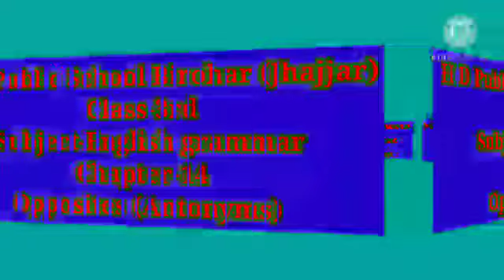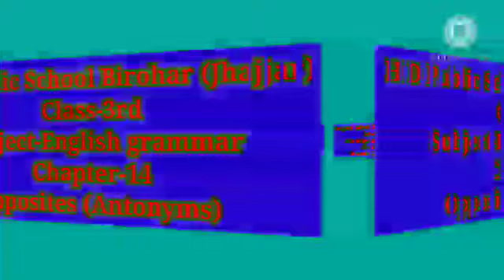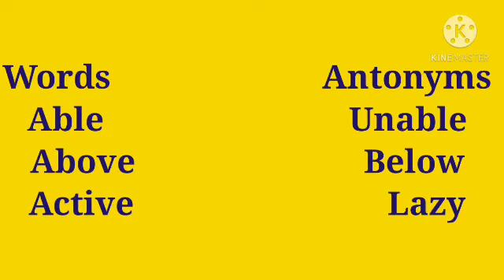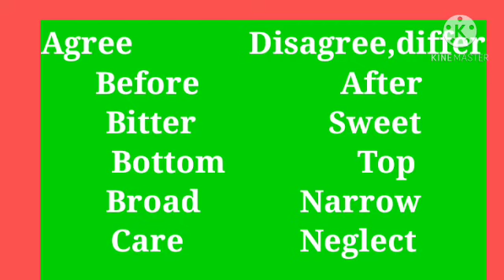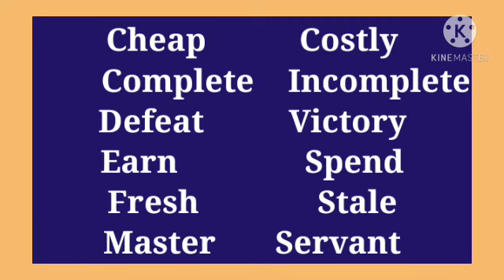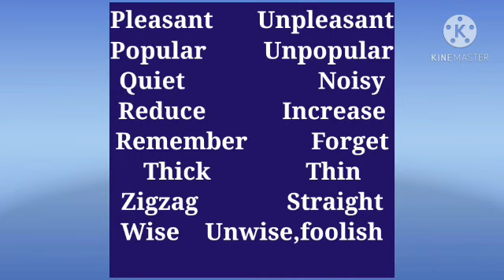Chapter-14 Opposites ( Antonyms)